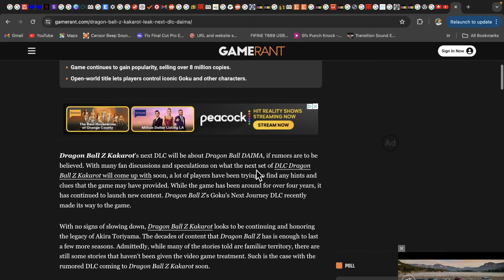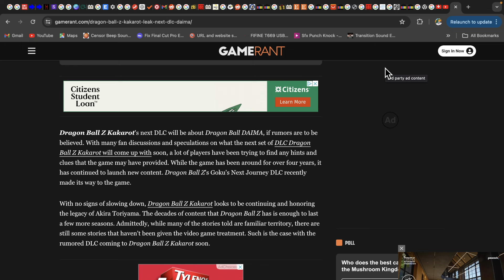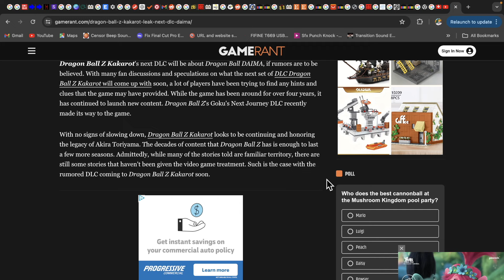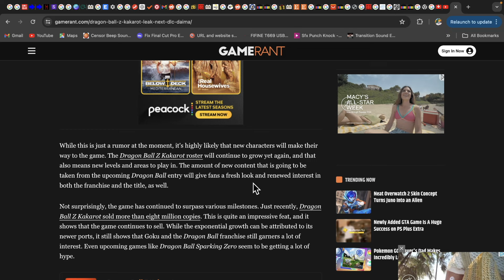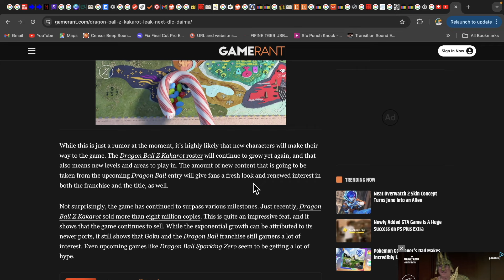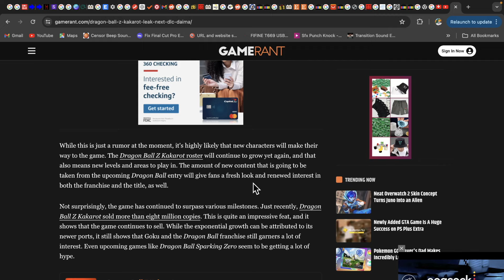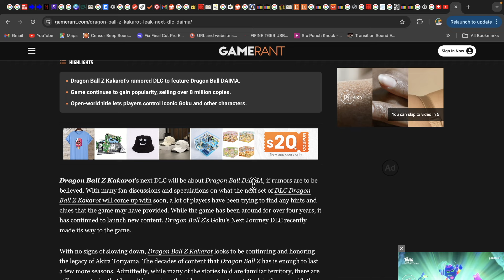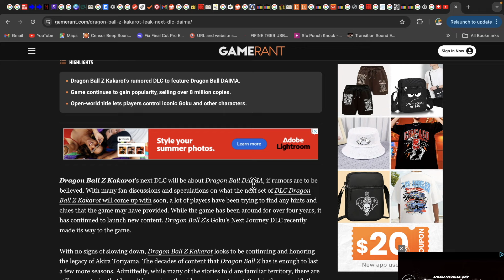HUGE NEW DLC Leak for Dragon Ball Z Kakarot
Dragon Ball Z Kakarot NEW DLC News. This video is breaking down the latest leaked info regarding the latest upcoming DLC releasing in Dragon Ball Z Kakarot. There has been a lot of speculation regarding what the next DBZ Kakarot DLC story will consist of. I will be explaining why the most likely DLC will be based off the newest Dragon Ball show: Dragon Ball Daima.

Comment/Like if you want me to keep going and continue the rest of the game!